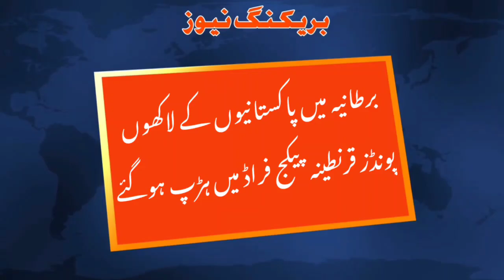UK Overseas In Britain, millions of pounds of Pakistanis were consumed in quarantine package fraud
London (sadaehaqnews.com) During the lockdown in the UK, a huge fraud has been revealed with the Pakistanis returning from Pakistan, as a result of which the British Pakistanis have lost millions of pounds.  Due to the British government's red-listing of Pakistan, returning British Pakistanis had to stay 10 days and 11 nights in the most expensive hotels approved by the government. Hotel bookings were 50 1750 per person and one.  The room was set at سو 2,400 for two people, which was later increased, with returnees required to bring with them hotel hotel bookings and negative Corona certificates.  A large number of British Pakistanis had booked hotels through travel agents in Pakistan as they were not booking government websites and billing phone numbers were constantly busy, inevitably people trusted travel agents and relied on them.  Payment for hotel booking was made by cash or bank delivery. After payment, they were also given hotel booking and receipt of payment. These Pakistanis also stayed in hotels on their return where someone drank from them.  However, within a few months of completing the quarantine, the British Pakistani  A large number of them have been bombarded with letters from the Department of Health and Social Care, LCS and Past Credit, they are being harassed through mobile text messages and they are being harassed by various agencies.
The money paid through credit cards has been withheld by the card companies, so now they have to pay this amount, this situation has frightened the British Pakistanis, these Pakistanis paid the money to the travel agents.  Was and they have all the evidence.  It should be noted that the quarantine workers had to come to the UK due to their employment, education, treatment and other necessary reasons, their air seats were canceled many times and some of them had to pay double the amount for air travel.  In addition to taking money from their relatives and paying agents in Pakistan, British Pakistanis are in a state of panic and have called on the British police and fraud investigators to resolve the matter.  I, these Pakistanis have also demanded from the Pakistan High Commission to take up the matter with the British government.  Some Pakistanis have said that they have reported the matter to the police but they are not being treated fairly. However, some community leaders believe that there is some big fraud with Pakistanis in the name of health department, LCS and past credit.  What is being done which needs to be investigated, said Tariq Dariem BE, Chairman Counselor of Pakistan Centroller Dun Green, said that these letters sent to Pakistanis look fake, Pakistanis should not make any payment.  He advised the community to contact the police and MPs in their respective areas in this regard. He said that if Pakistani agents have committed fraud with these Pakistanis then the government of Pakistan should investigate.  However, it is not the fault of British Pakistanis

Sada e haq kashmir news gives you the latest news and breaking stories from Jammu & Kashmir and Overseas
 Welcome to the Official Sada e haq kashmir news You Tube channel. Are you interested in the current affairs and the happenings of jamu & kashmir?  Want an unbiased view, with minute by minute updates of the current scenario, sada e haq kashmir news is the right place to be!  Tune into sada e haq kashmir news watch daily news and Headline and our popular shows like bolta kashmir imran Abbasi ke sath chk out our playlists to view the latest video s and don't forget to subscribe to the sada e haq kashmir news You Tube Channel  for daily video updates Sada e haq kashmir news news gives you the latest news and breaking stories from Jammu & Kashmir

   Like and follow facbook page

   Bolta kashmir imran abbasi ke sath Facebook page

   Visit Facebook page sada e haq kashmir news digital

I'm on Instagram as @ imranabbasi121.  Install the app to follow my photos and videos.

 Facebook Imran Abbasi